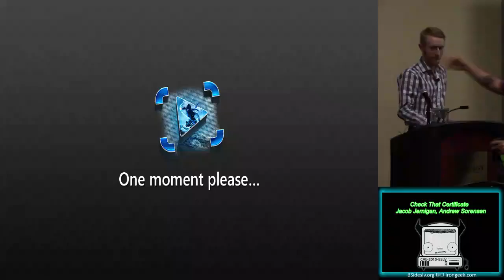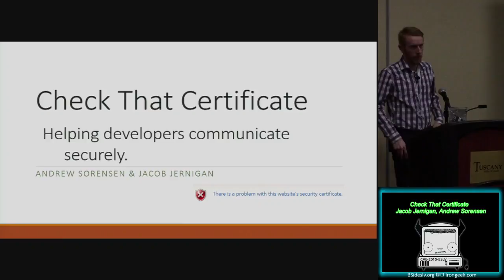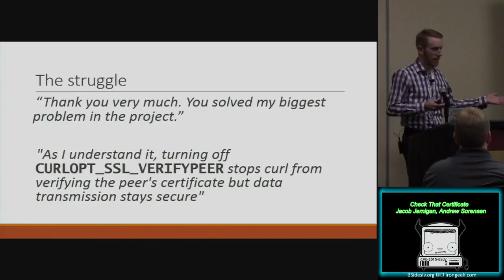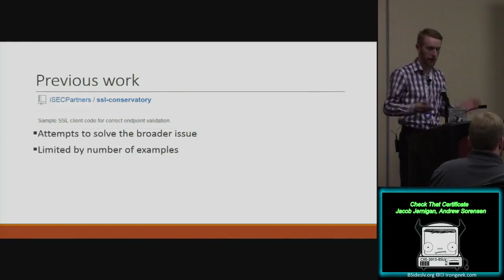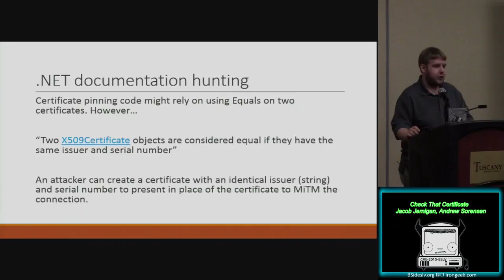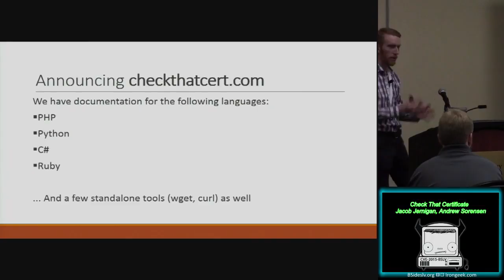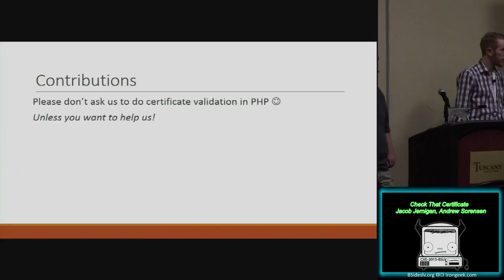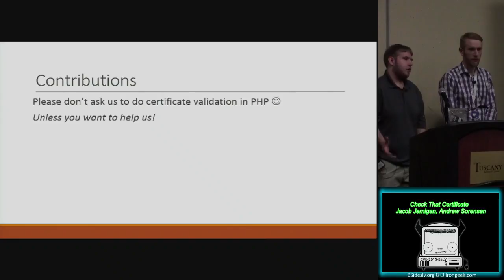PG - Check That Certificate - Jacob Jernigan & Andrew Sorensen